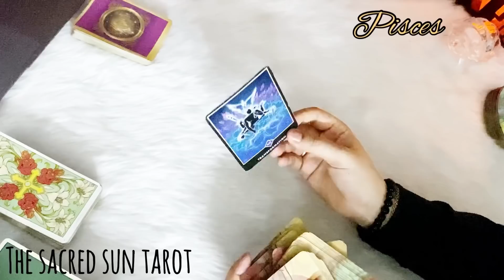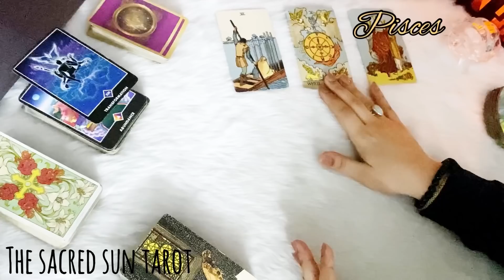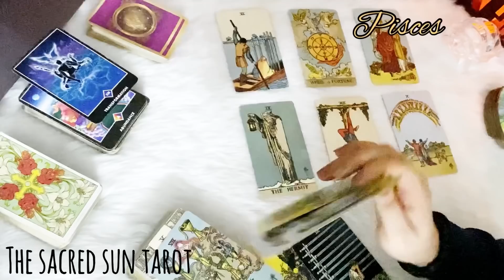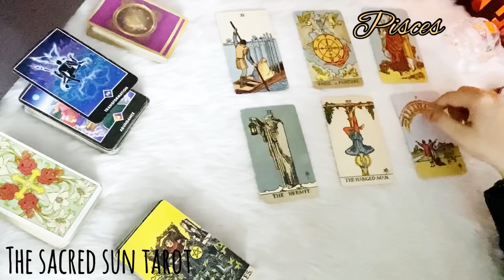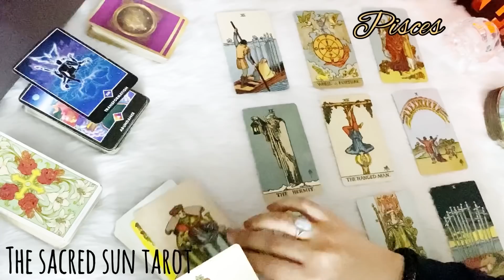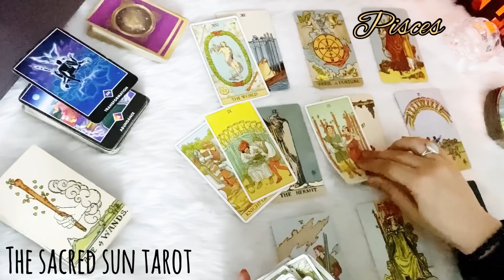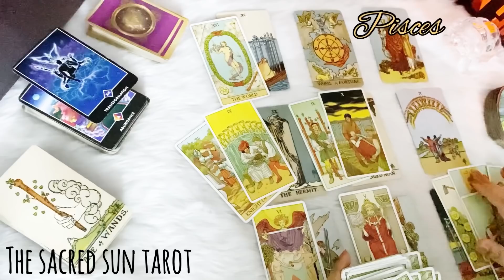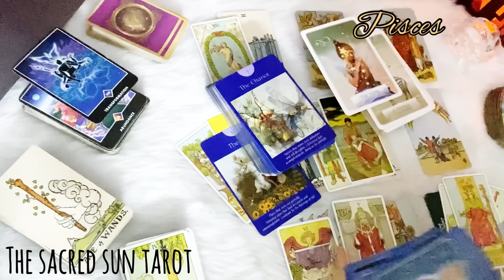Pisces ♓ DROP EVERYTHING AND LISTEN TO THIS PISCES, coz NOTHING WILL BE SAME AFTER THIS ❤️April 2022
Tarot card READING FOR water sign Pisces.